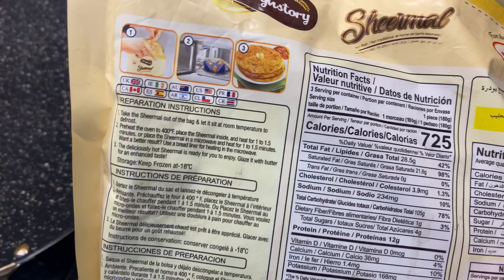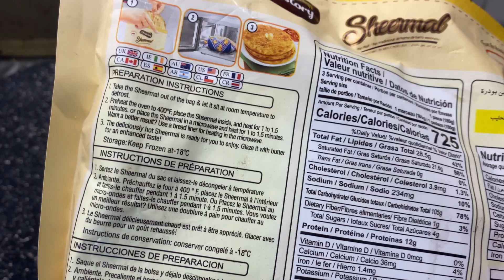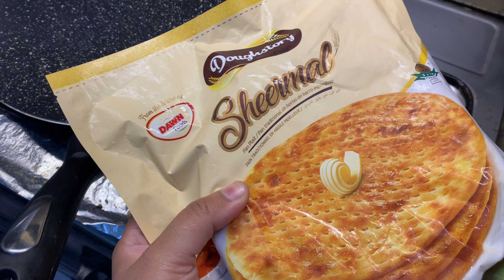Cooking videos cooking frozen food dawn frozen food Sheermal food review how to cook sheermal food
food review
food review pakistan
food review shorts
food review show
food review india
food review karachi
food review lahore
food review channel
food review club
food review videos
dawn frozen paratha recipe
dawn frozen paratha
dawn frozen foods
dawn frozen paratha price in pakistan
dawn frozen puri
cooking frozen food
cooking frozen food in air fryer
cooking frozen food using air fryer

reheating frozen food

cooking frozen meals in air fryer

frozen food cooking tamil

cooking frozen chicken in ninja foodi

cooking frozen burgers in ninja foodi

cooking frozen salmon in ninja foodi

cooking frozen steak

cooking frozen vegetables

cooking frozen spinach

cooking frozen pizza in microwave

cooking frozen nuggets in microwave

cooking frozen paratha

cooking frozen fries in ninja air fryer
cooking frozen mutton

cooking frozen broccoli

cooking frozen steak in air fryer

cooking videos shorts
cooking videos
cooking videos chinese

cooking videos for kids
cooking videos pakistani food

cooking video editing tutorial

dawn doughstory puff pastry
dawn pizza dough

cooking video kaise shoot kare

Frozen sheermal

cooking videos village

frozen roti recipe
frozen roti
frozen roti at home
frozen roti food fusion

frozen roti banane ka tarika

frozen roti recipe by food fusion

frozen roti kaise banaen

frozen roti review

frozen roti in canada

frozen roti in air fryer

cooking videos

frozen paratha recipe

frozen paratha
frozen paratha recipe by food fusion

frozen paratha banane ka tarika

frozen paratha patties
frozen paratha snacks

frozen paratha kachori
frozen paratha in air fryer

frozen paratha roll recipe

frozen paratha banane ki recipe

frozen food recipes
frozen food business
frozen food
frozen food business from home
frozen food business ideas

frozen food items

frozen food business in pakistan

frozen food challenge
frozen food packaging ideas
frozen food items list